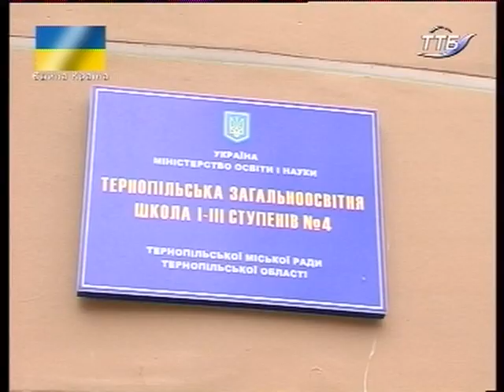Що робити? - 06.03.2014 (Як об'єднати Україну?)